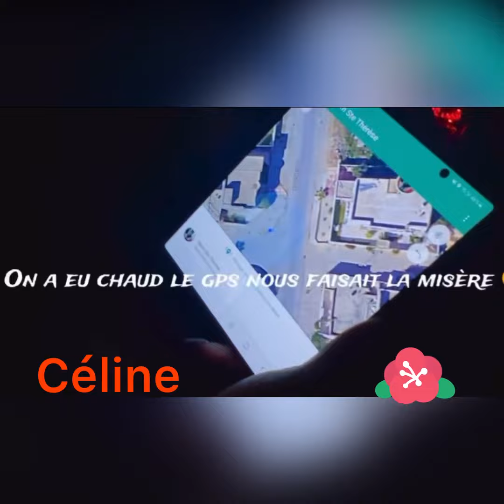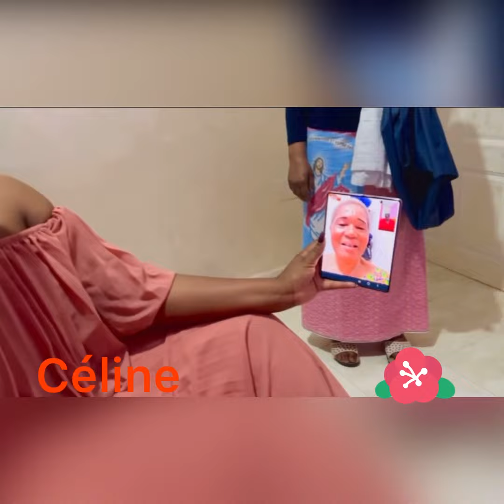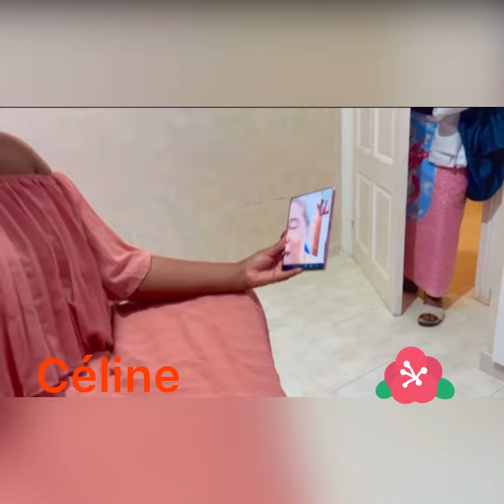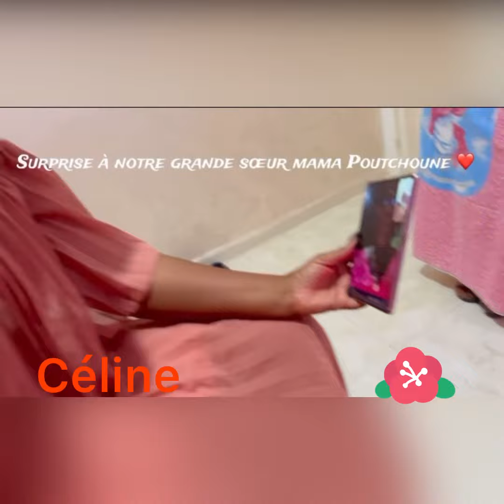EMMA LOHOUES ET SA SOEUR FONT UNE SURPRISE À LEUR PAPA QUI EST EN TUNISIE LE JOUR D’ANNIVERSAIRE